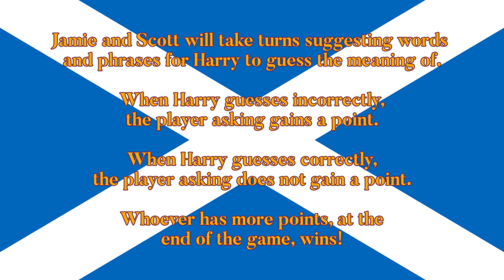ST. ANDREW'S DAY: Learning Scottish Slang with Jamie Walker and Scott Banks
Happy St. Andrew's Day! To celebrate, we asked our resident Scotsmen, Jamie Walker and Scott Banks, to join us for a 'Scottish Slang Quiz' with our No.1, Harry Lewis...